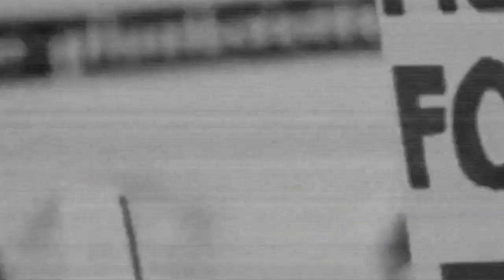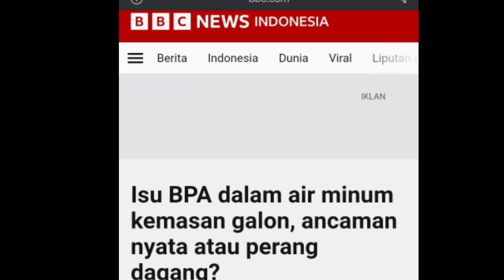dr Ricard Lee ungkap B4H4YA BPA dalam Galon Air Mineral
Yang jadi masalah, BPA ini bahan yang beracun dan bisa mencemari makanan yang dibungkus atau cairan yang ditampung dalam plastik BPA," ujar dr. Aru kepada CNBC Indonesia, Senin (2/10/2023).